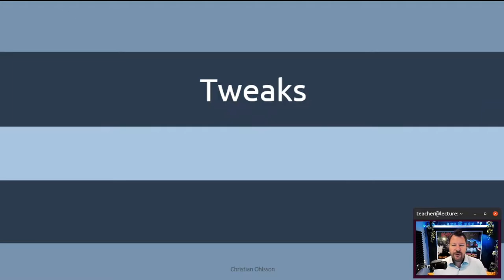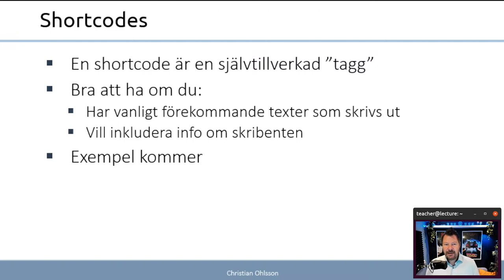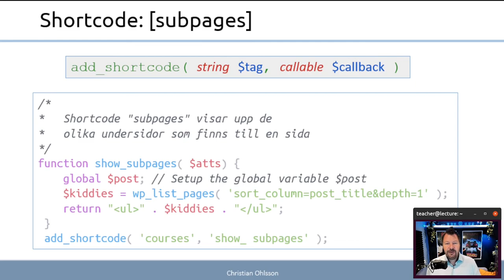CMS 2022 1.3 Tweaks